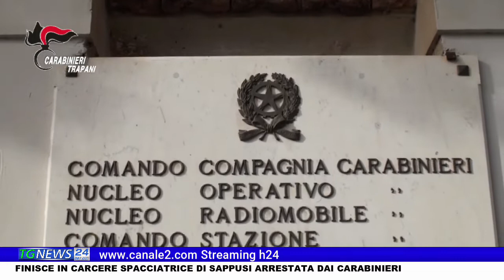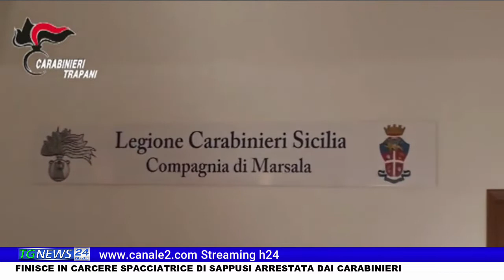FINISCE IN CARCERE SPACCIATRICE DI SAPPUSI ARRESTATA DAI CARABINIERI